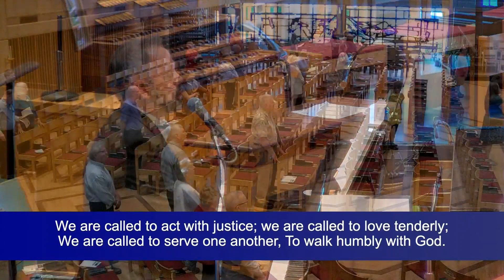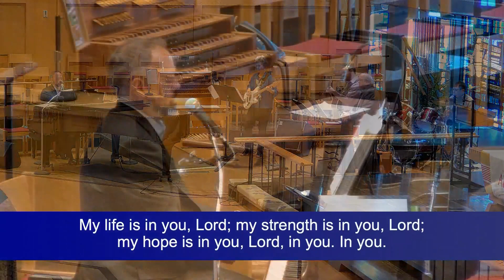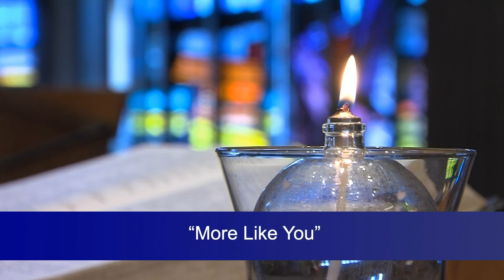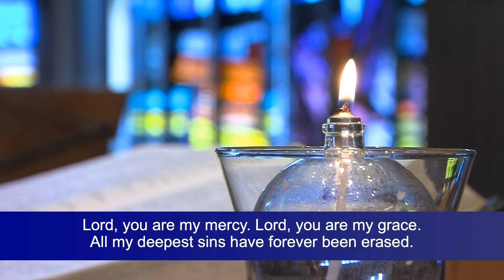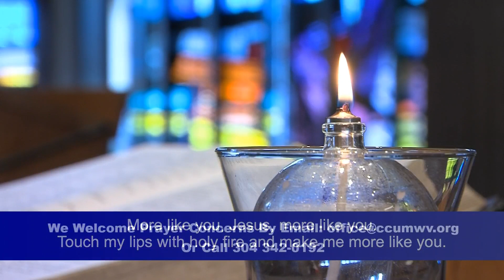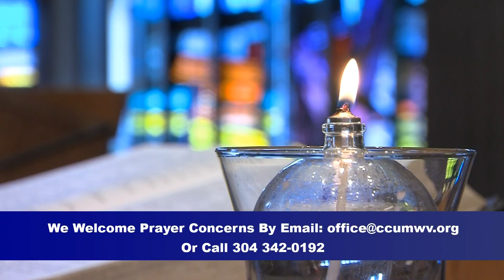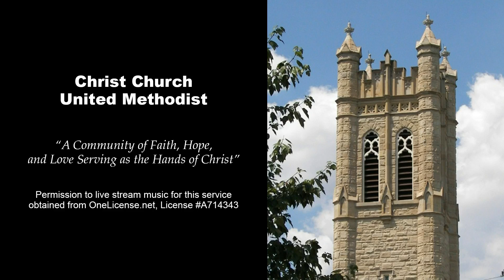845 Contemporary Service - April 28, 2024 - Rev. Dr. Jay Parkins